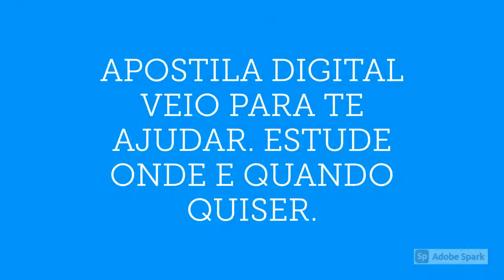APOSTILA ANM 2021 TÉCNICO EM SEGURANÇA DE BARRAGENS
A Agência Nacional de Mineração (ANM) anuncia a abertura das inscrições de um novo Processo Seletivo destinado à contratação de profissionais do cargo de técnico em segurança de barragens para atuarem em cinco diferentes estados brasileiros.